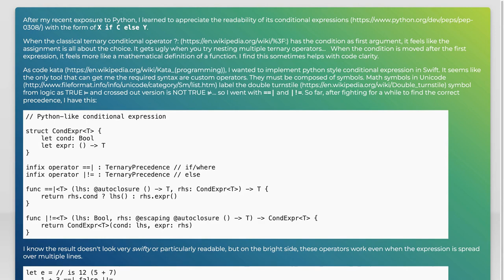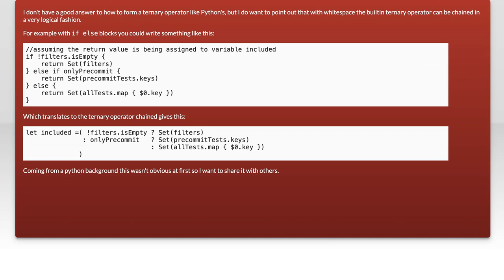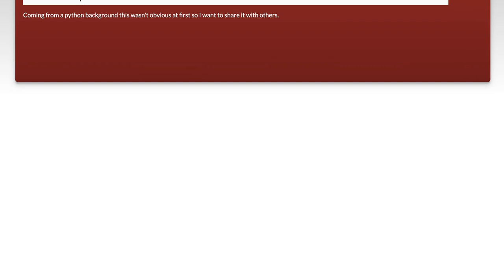Python style conditional expression in Swift 3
swift: Python style conditional expression in Swift 3

Related to: swift